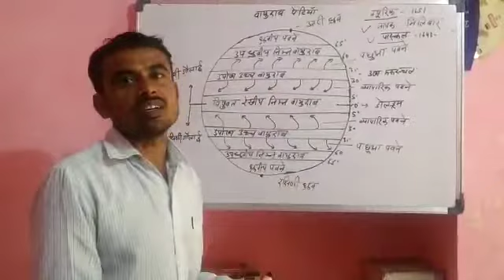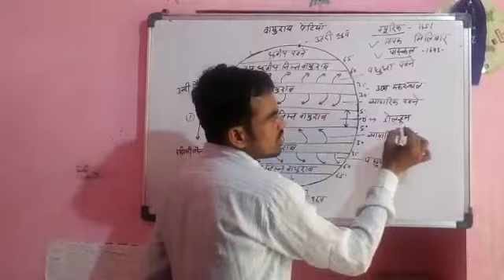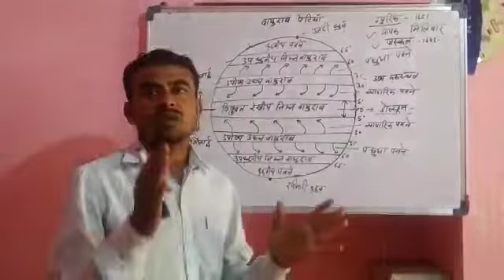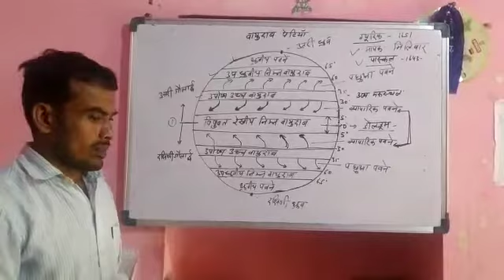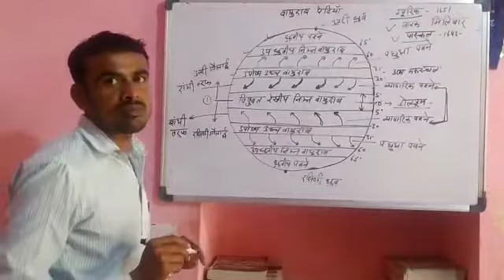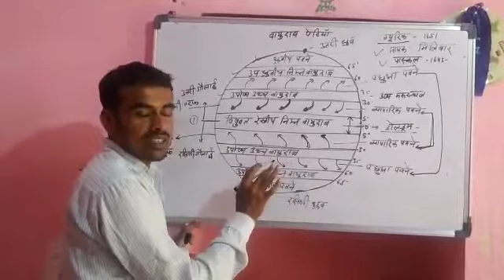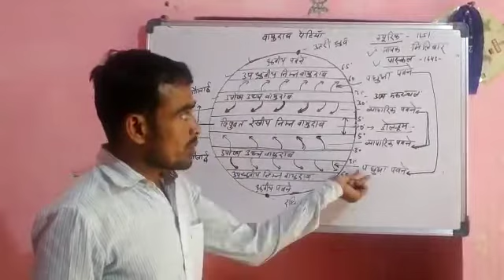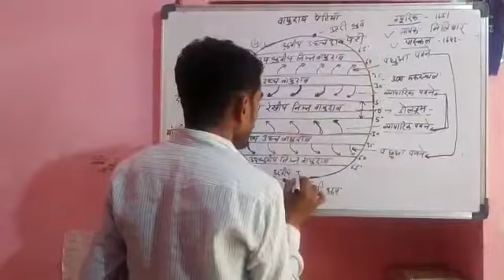कक्षा 11th वायुदाब पेटियां।। प्रभुराम सर द्वारा।। भौतिक भूगोल